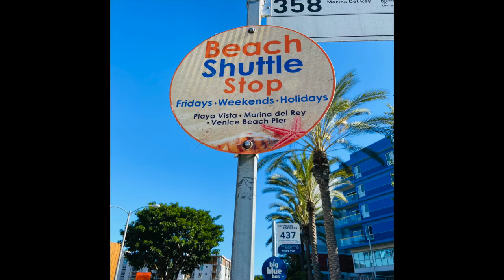$1 Marina del rey WaterBus 2020 in Summer｜ロサンゼルス現地人の休日！マリナデルレイの＄１水上バス/美國/캘리포니아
☆日本語のフォロー＆ご質問もお待ちしております☆